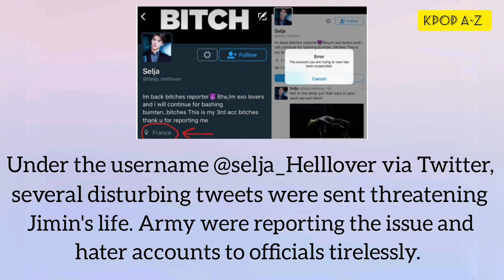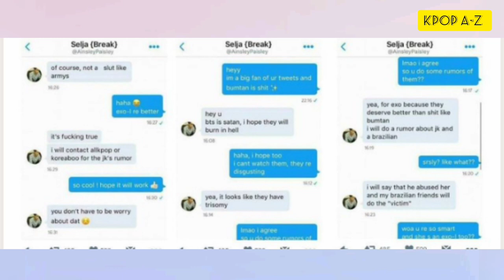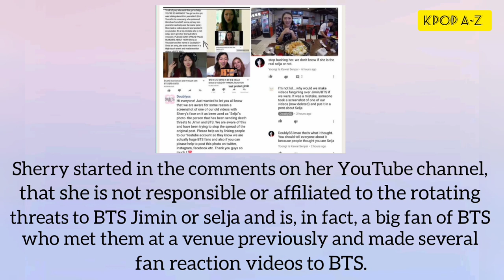Who is Selja | Kpop Killer | protect our Jimin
If you're watching my video, I hope you enjoy it as much as I enjoyed making it :)